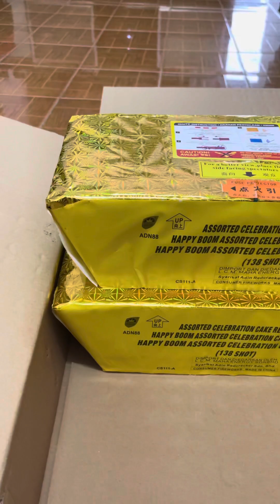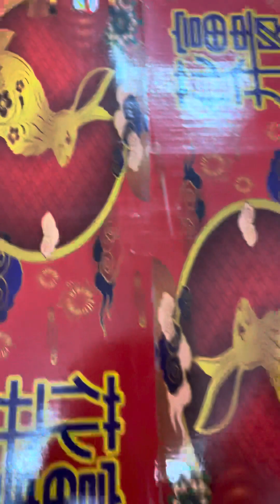5’299 Fan Shape + 9’138V Wolf Edition